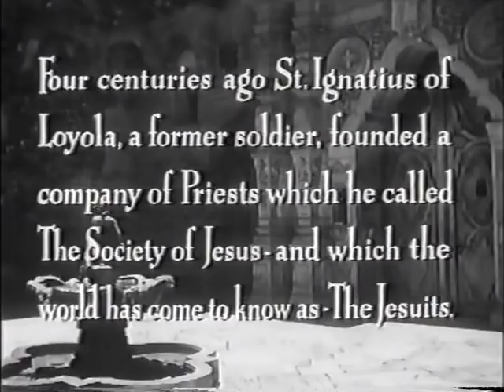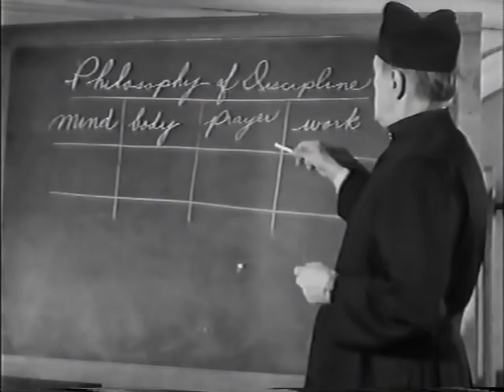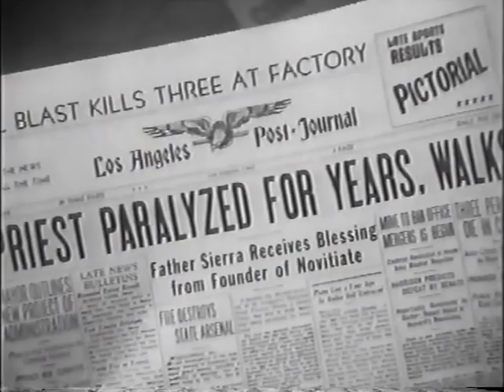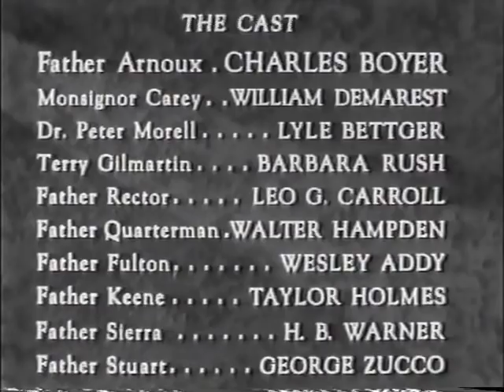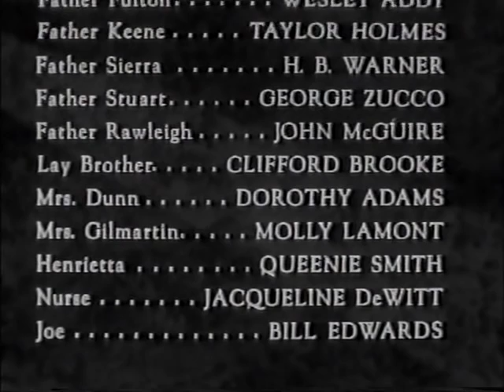The First Legion (1951) Douglas Sirk - Full Movie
The First Legion is a 1951 American drama film directed by Douglas Sirk and written by Emmet Lavery. The film stars Charles Boyer, William Demarest, Lyle Bettger, Walter Hampden, Barbara Rush, Wesley Addy, H. B. Warner and Leo G. Carroll. The film was released on April 27, 1951, by United Artists.

Engrossing low-key account of Jesuit priest who is dubious about an alleged miracle occurring in his town. Boyer gives one of his best performances.